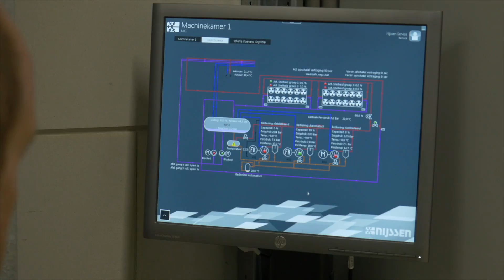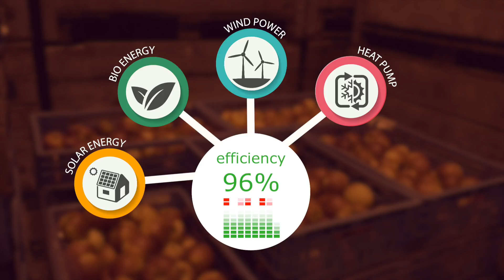LLH 5: Kan ik met minder bewaarkosten dezelfde kwaliteit behalen?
Het langdurig koelen van versproducten (lange bewaring) vraagt om energie. Kunnen alternatieve energiebronnen aangewend worden om te besparen in bewaarkosten? Welke mogelijkheden zijn er nog meer? Check